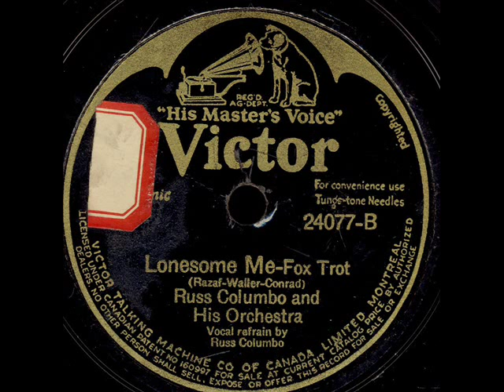Lonesome Me- Russ Columbo and his Orchestra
Lonesome Me- Russ Columbo and his Orchestra on Victor 24077.

Made this a few years ago and found it in my old files.It's a bit noisy but I don't see it on YT or DM.Guess what this old scratchy record Matched third party content.